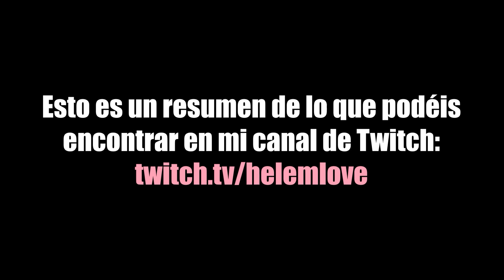¡REVIEW DE LOS NUEVOS KITS! 😍 Son una MARAVILLA 💕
¡Hola bonitos! Hoy os traigo una review de los nuevos kits de los Sims 4 Vuelta al Grunge y Los Sims 4 Rincón de Lectura, ¡espero que os guste!

*Te dejo un link con todas las ventajas, entre ellas están; emotes, insignias y ¡muchas cosas más!*